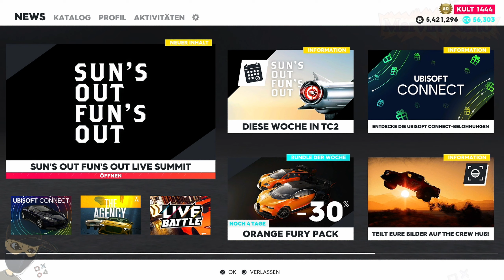The Crew 2 -- Sun's out, Fun's out Alle Summit Inhalte!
The Crew 2 Alle Suns out Funs out Live Summit Inhalte in diesem Video. (The Crew 2 PS5) Viel Spaß mit dem Video. [MARVINKENO]

📌 *Unterstütze Marvin Keno für mehr Videos, Livestreams und mehr*

✚ Discord: 🔊 Nur auf anfrage! Aktivität vorausgesetzt!